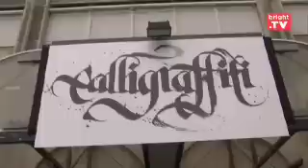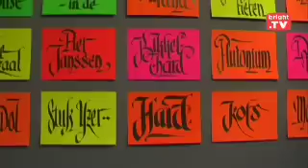Dinsdag Designdag: Calligraffiti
Wat krijg je als je de rauwheid van graffiti combineert met de elegantie van traditionele schrijfkunst? Calligraffiti. Deze nieuwe kunstvorm werd bedacht door Niels 'Shoe' Meulman. Florine ging naar zijn tentoonstelling.